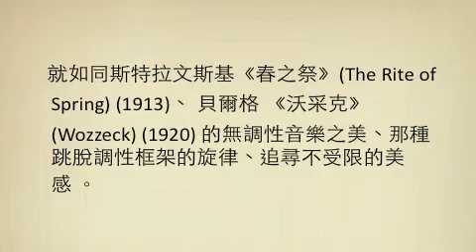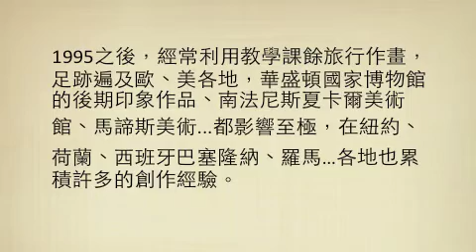中國文化大學華岡博物館「無調性現代曲-許美玲個展 」Atonal Modern Music...Exhibit of Mei-Ling Hsu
女畫家許美玲個展，2014 年，中國文化大學華岡博物館
Mei-Ling Hsu's Exhibit, 2014, Chinese Culture University Museum